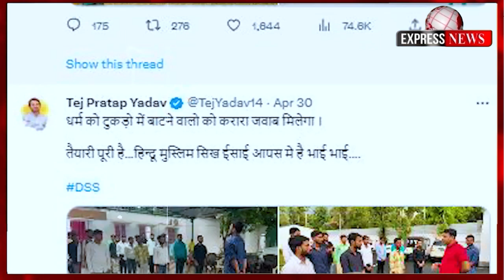बागेश्वर बाबा को रोकने के लिए लालू के लाल तेज ने बना ली 15 लोगों की टीम, हवाई अड्डे पर घेरने की हो..